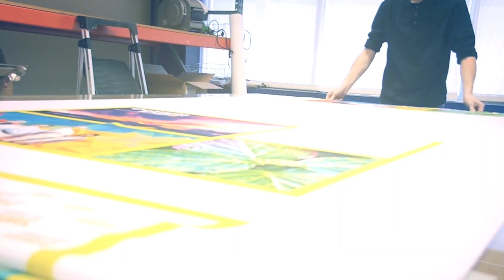Vertical Combo Cart with (4 pcs) Blue Reusable Storage Containers Product Demo - C153 | Georgia Expo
Presenting the Vertical Combo Cart for Pipe and Drape – your all-in-one solution for transporting and storing your Pipe and Drape backdrop essentials easily and efficiently. Say goodbye to the hassle of managing multiple pieces separately and embrace the convenience of our compact and versatile cart.

Designed to streamline your setup process, this storage cart can store up to 100 ft of Pipe & Drape components, allowing you to transport up to (30) 14ft high drape panels of Velour Drape or equivalent, along with (11) Telescoping Uprights, (20) Telescoping 6-10ft Drape Supports, (11) Base plates (18” x 18”), and (11) Base pins—all in one go.

Crafted for practicality, the cart boasts a small footprint of 24.5” x 32.25”, making it the perfect fit for most trucks. Equipped with four industrial-duty storage containers, it provides ample space for storing drape, skirting, or any other essentials you may need on the job. Despite its robust construction, the cart weighs just 211lbs when empty, ensuring easy maneuverability.

Featuring two swivel and two locking casters, each rated at 350lbs, it has a combined load rating of 1,400lbs, guaranteeing stability and durability during transportation. Plus, its resilient design ensures that your investment stays protected, with all essential components securely housed within the unit.

As a leader in welding and powder coating storage solutions for the Pipe and Drape industry for over 35 years, Georgia Expo Manufacturing takes pride in delivering products that are durable, efficient, and cost-effective. With our onsite factory located in the USA, we have the unique ability to design storage solutions tailored to the specific needs of industries that rely on Pipe and Drape, ensuring unparalleled quality and performance.
Experience the difference with the Vertical Combo Cart for Pipe and Drape—your ultimate solution for seamless setup and transportation.